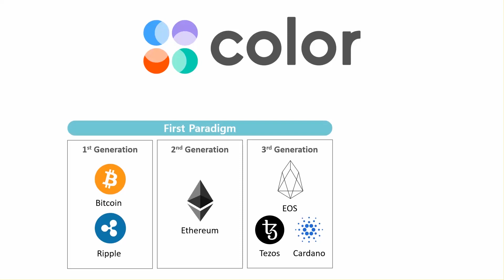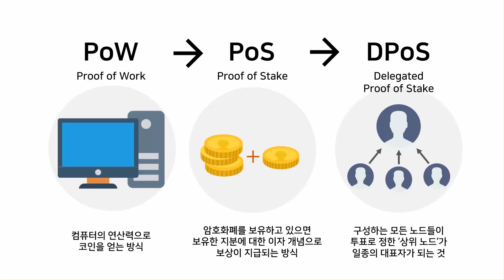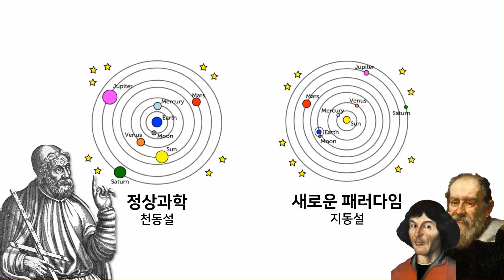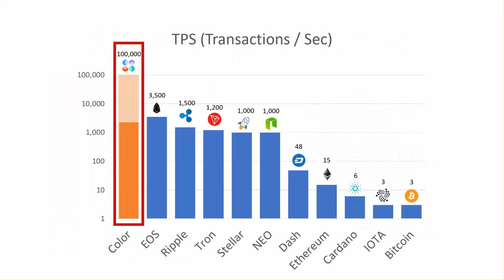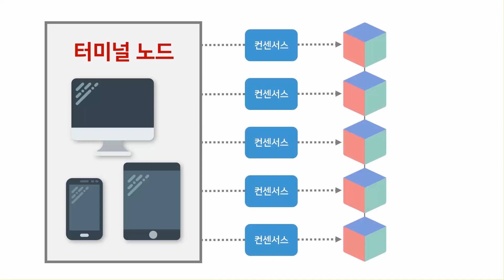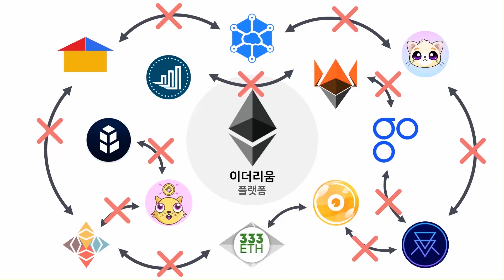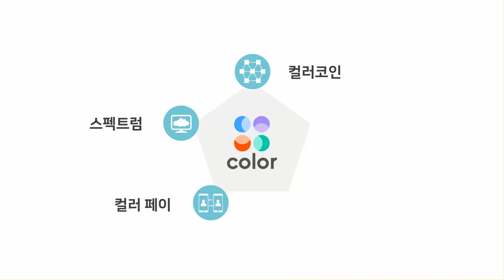컬러가 차세대 패러다임인 이유 - 컬러 플랫폼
Color Platform is devoted to bringing the opportunities of a decentralized platform for daily life. Our unique parallel consensus algorithm, cloud-based blockchain, and advanced governance architecture solves the issues of existing decentralized systems.

The New Blockchain Standard. Think Color.